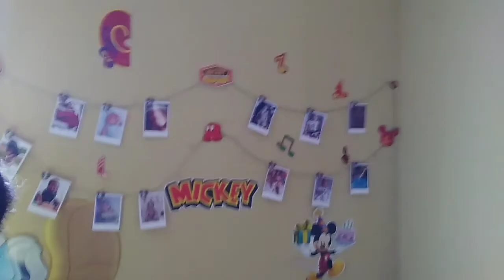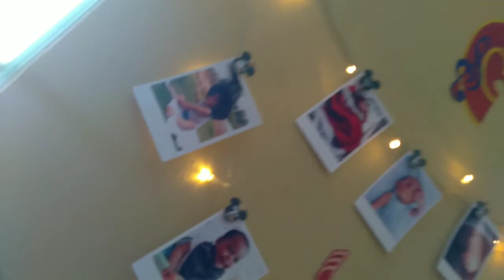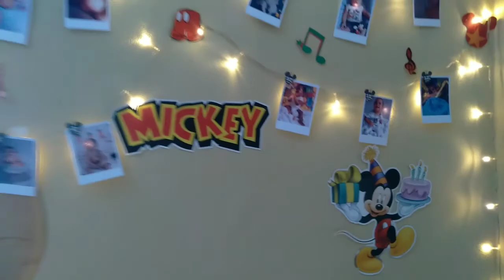1 ANINHO DE JOÃO ARTHUR! (VLOG)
Oi meus amores! Tudo bem com vocês? hoje foi dia de festa, 1 aninho do meu primo. Espero que gostem, um beijão no coração de cada um 😘♥️